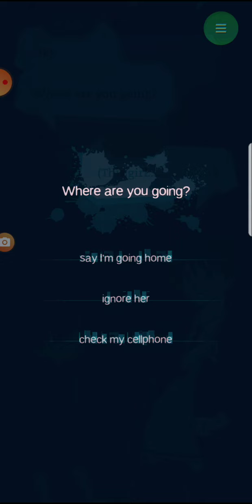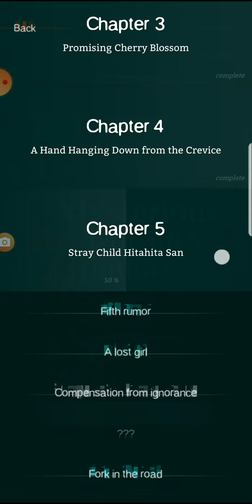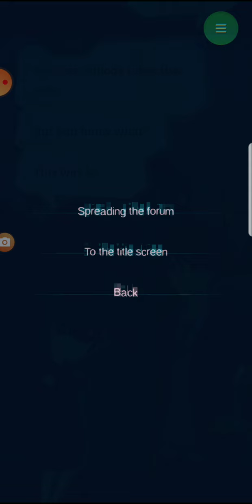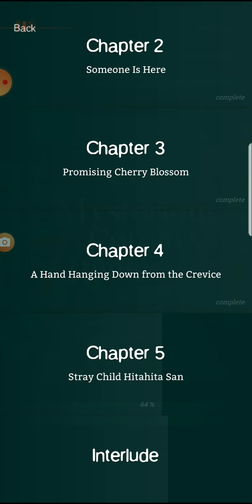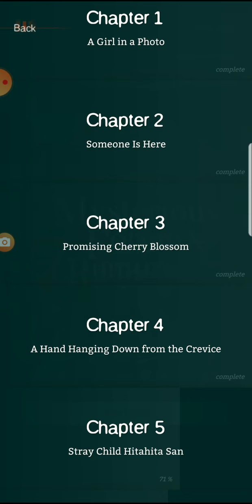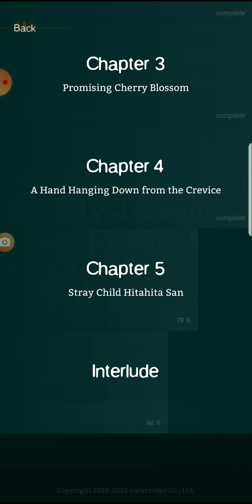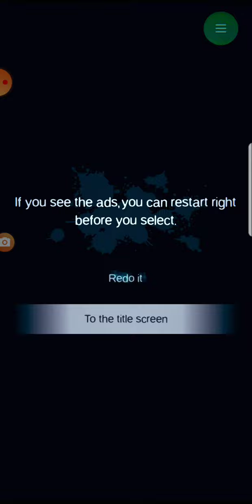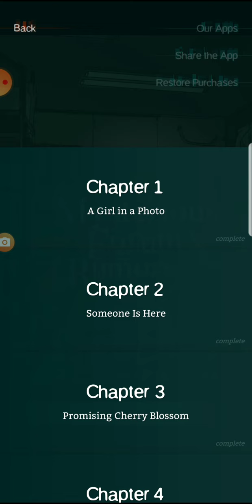mysterious forum and 7 rumors chapter 5 bad ending part 11